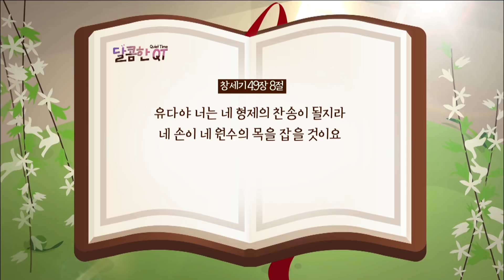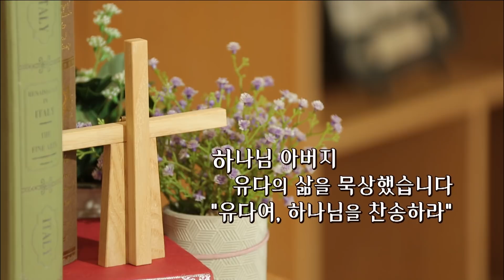달콤한 QT 지형은목사의 창세기 묵상 13: 유다여 찬송하라 (창세기 49:8-12)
지형은 목사의 창세기 묵상 그 13 번째, 유다여 찬송하라
▶말씀: 창세기 49:8-12

"유다에게 임한 하나님의 은혜를 깊이 새기며
오늘 하루 여러분의 삶에 임한 하나님의 은혜를 묵상해보세요"

▶말씀인도: 지형은 목사
▶방송 월~금 오전 6:30/ 유튜브 오전 7:00